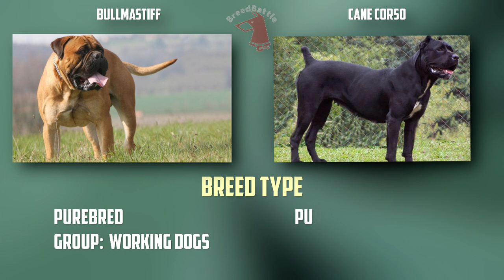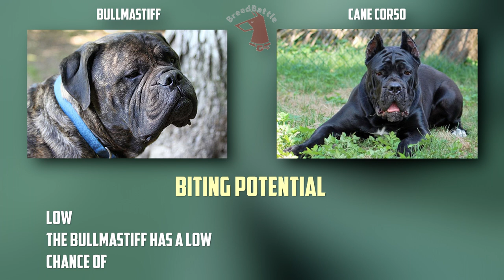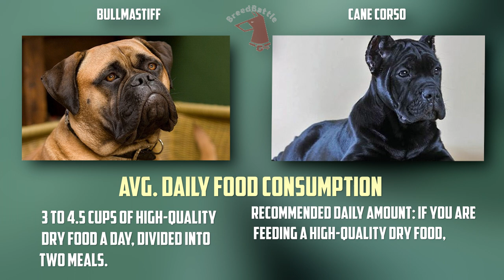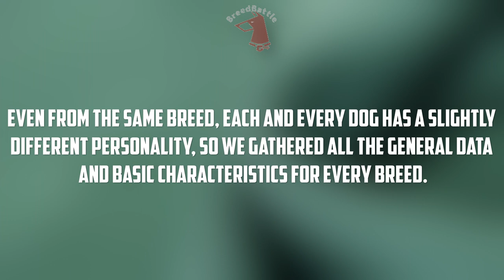Bullmastiff VS Cane Corso - Breed Comparison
Today we will compare 2 breeds: Bullmastiff and Cane Corso.
Differences between Cane Corso and Bullmastiff.
Breed Comparison.
Timecode:
00:00:00 - Comparison Overview
00:00:40 - Appearance & Care
00:01:37 - Characteristics
00:03:37 - Good With...
00:04:34 - Health Factors
00:05:58 - Reproducibility